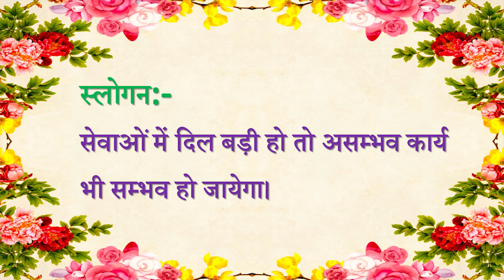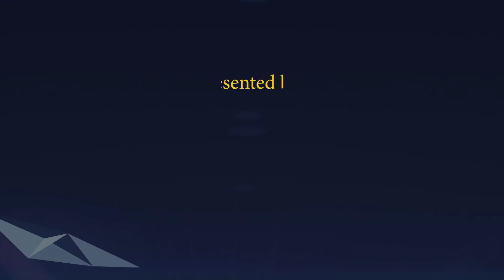Aaj ki Murli se... Slogan 18-02-2022 by BK Sunaina Behen from Om Shanti Retreat Centre, Delhi-NCR